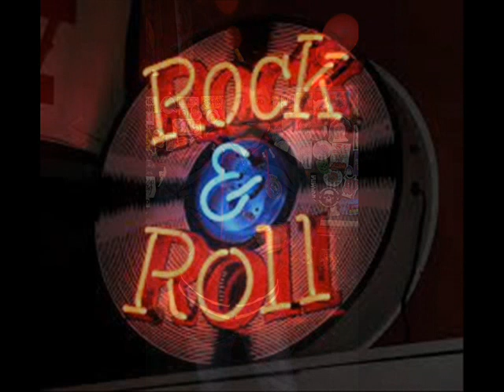TICONA ROCK -- AVANCE DE AGOSTO ♫